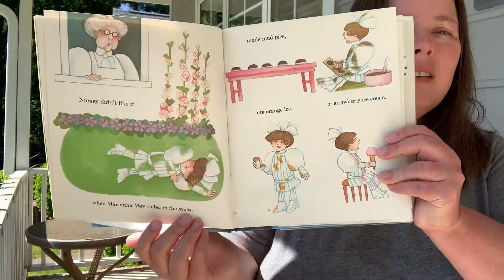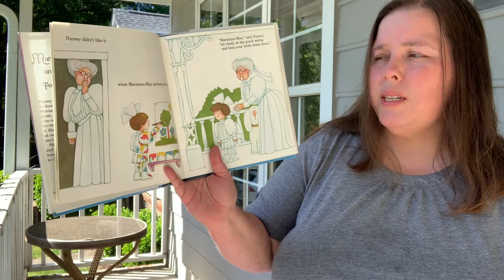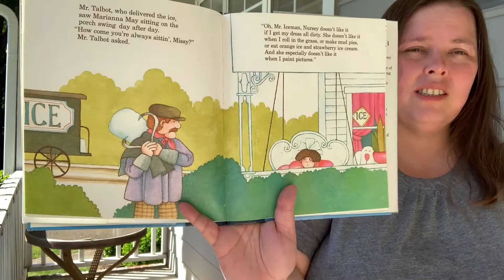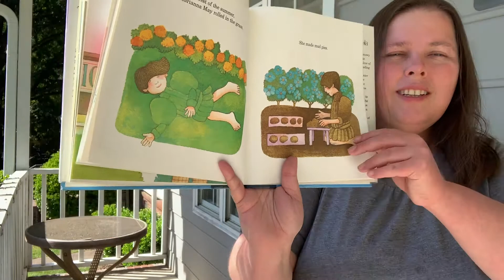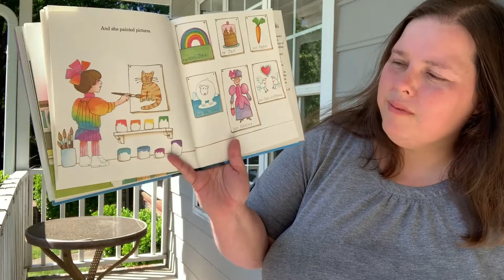Laura reads Marianna May and Nursey